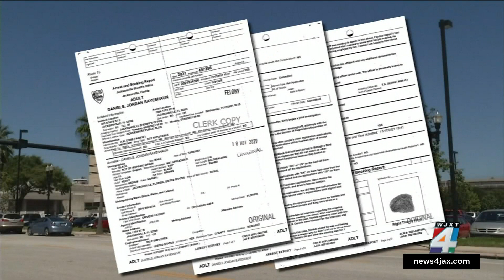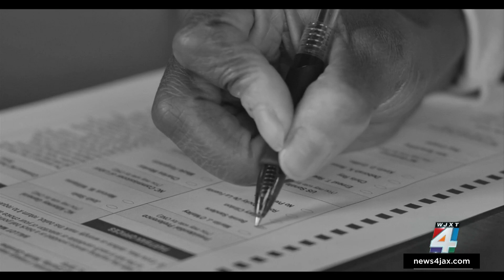Jacksonville man pleads guilty to charges connected to forging signatures on voter registration ...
A Jacksonville man pleaded guilty Thursday to charges connected to forging signatures on Florida voter registration forms and petitions for Constitutional amendments last year.